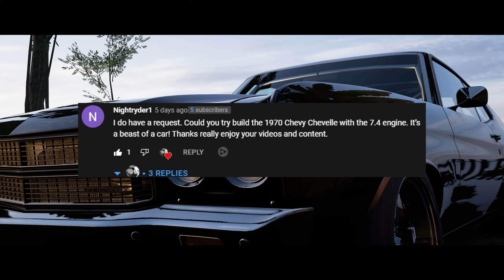1700Hp 1970 Chevy Chevelle Is Godly Forza Horizon 5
1700+ Hp Chevy Chevelle shreds!

PC Specs
-i7 8700
-64GB Viper Memory 3200mhz
-RTX 2070 Super